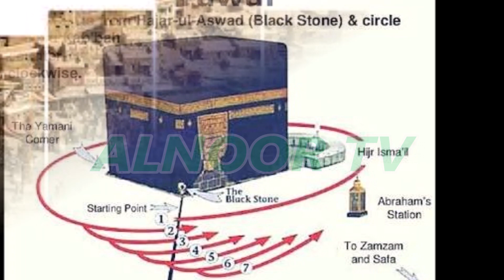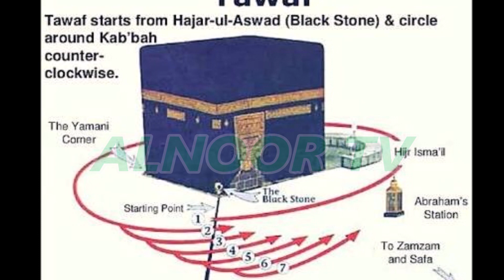Why Are The Walls Around Kaaba Being Built?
In this video I am trying to describe Why Are The Walls Around Kaaba Being Built? Or what is the actual mystery of building a wall around the Kaaba. Uncover the jaw-dropping mystery behind the hidden secrets of the Kaaba!  What compelled them to shroud this sacred structure behind a mysterious wall?  Join us on an exclusive journey as we explore the shocking revelation behind the NEW wall around the Kaaba!  Prepare to be amazed, astonished, and enlightened!  Don't miss out – click to unravel the ancient enigma now! Rukan e yamani ki haqeeqt, Rukn e Yamani ka raaz.